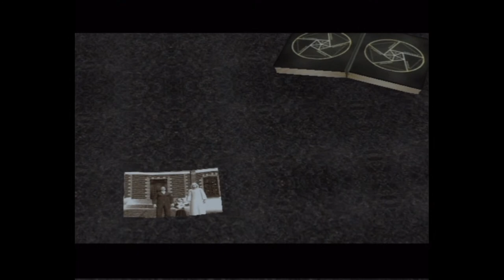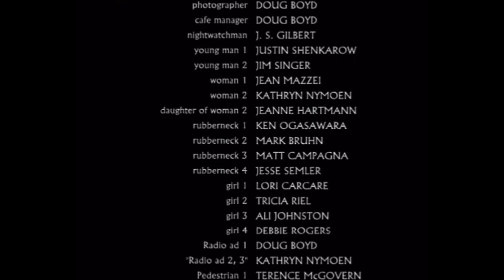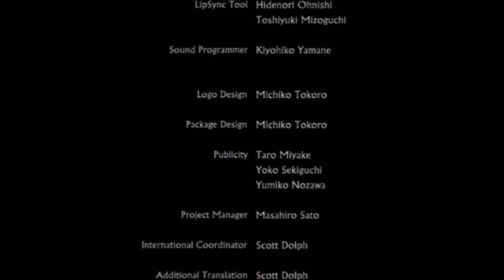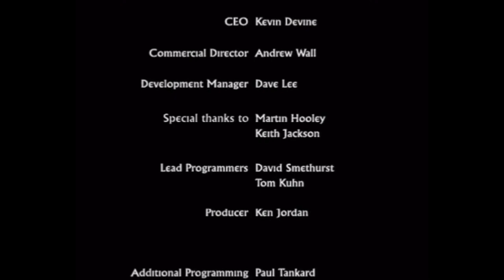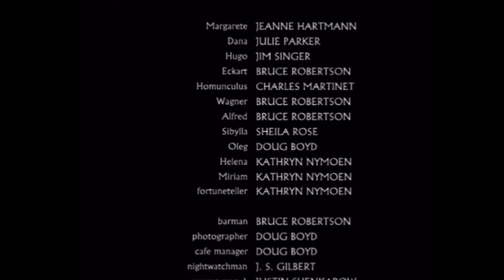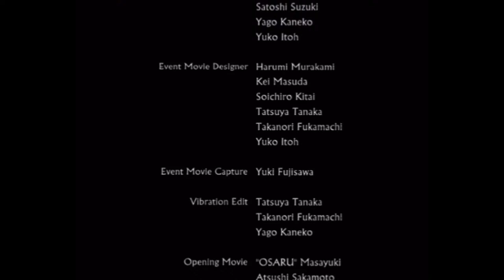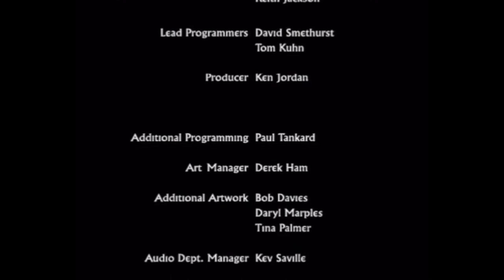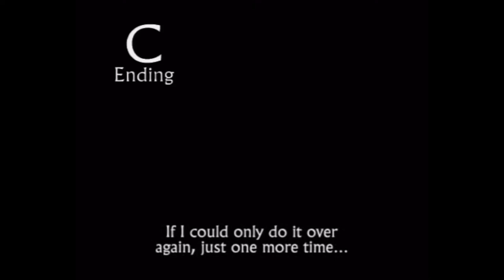World of Longplays Live: Shadow of Memories (xbox) featuring RickyC